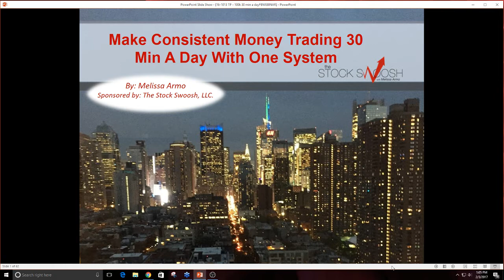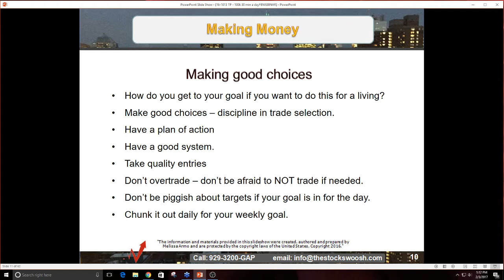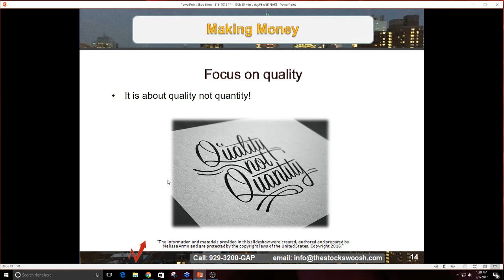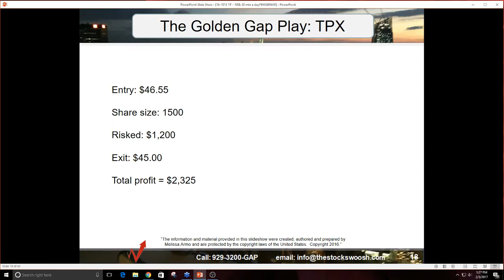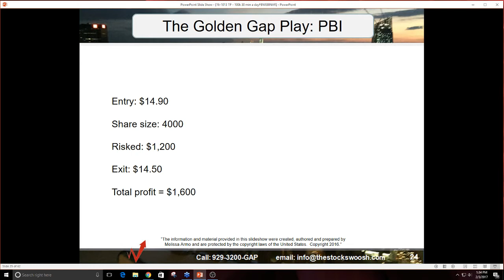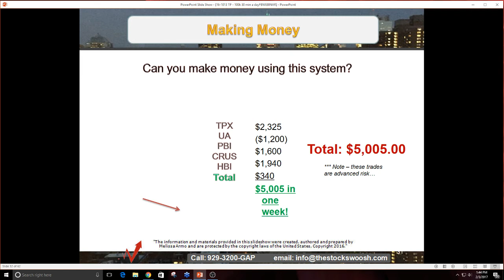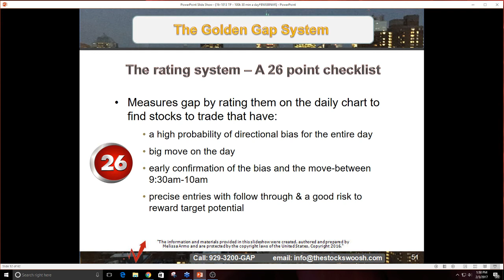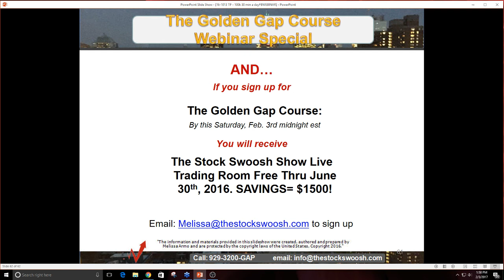Make Consistent Money Trading 30 Min A Day With One System